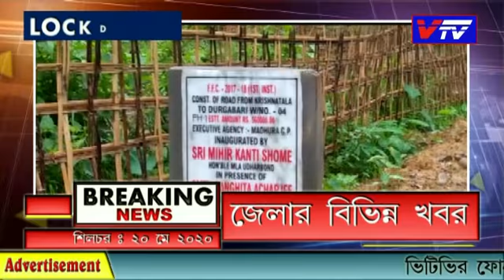News 20 May 2020 ll Part 2 ll Vtv News Silchar ll